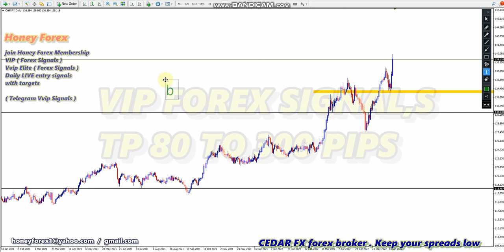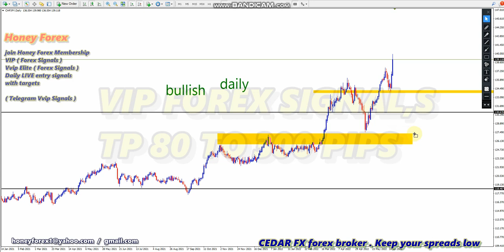chfjpy weekly forex forecast 20 june 2022 honeyforex Analysis